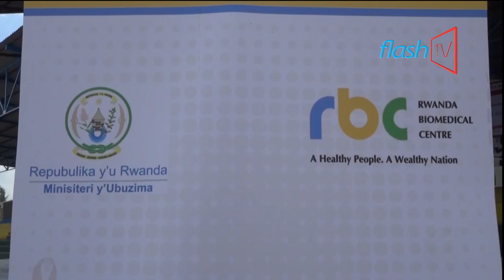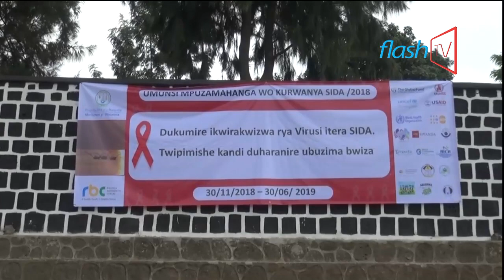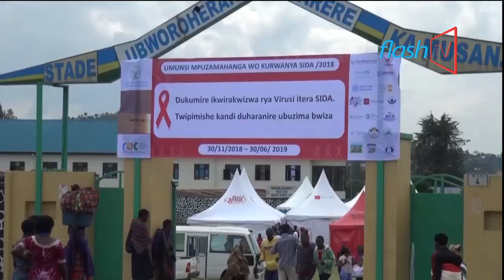SIDA igomba kuba irandutse burundu mu Rwanda Mu mwaka wa 2030